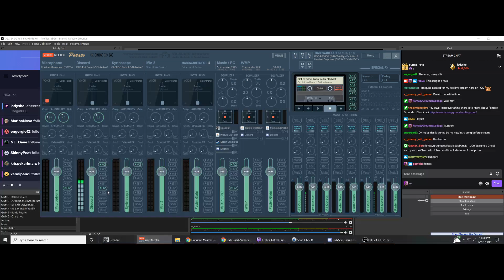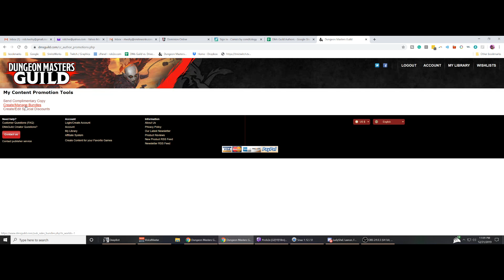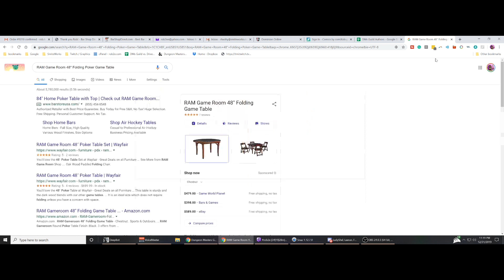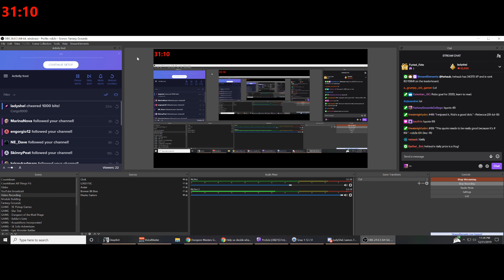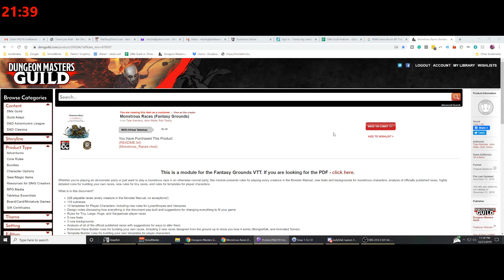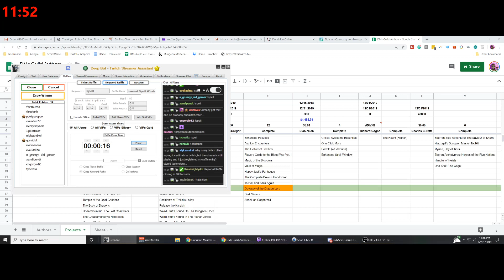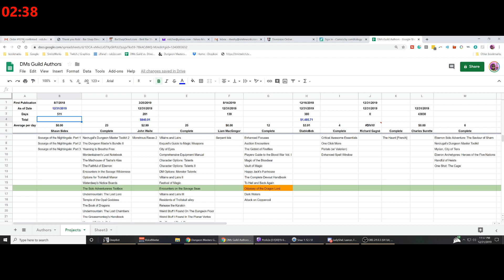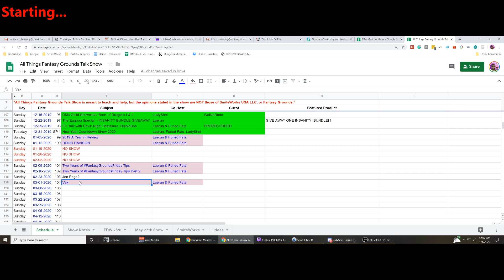All things Fantasy Grounds Talk Show SPECIAL - Happy New Year - 2020 DOUBLE CRIT!